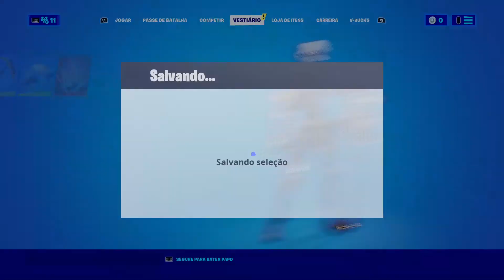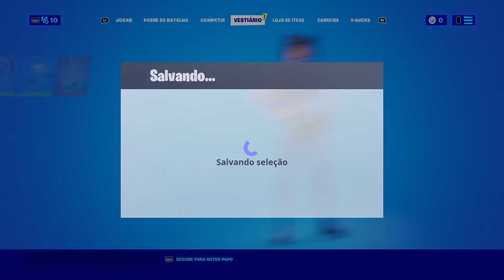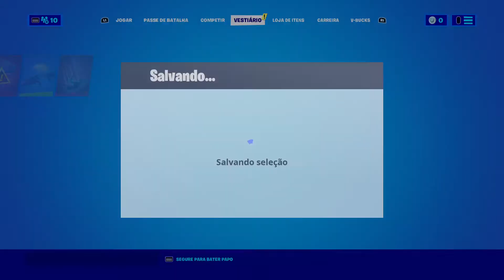Fortnite todas as minhas skins